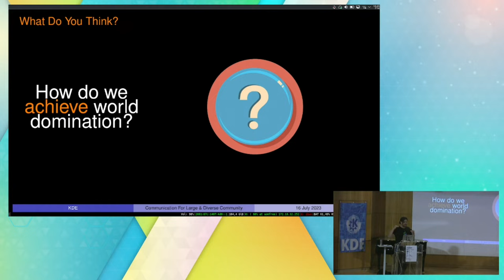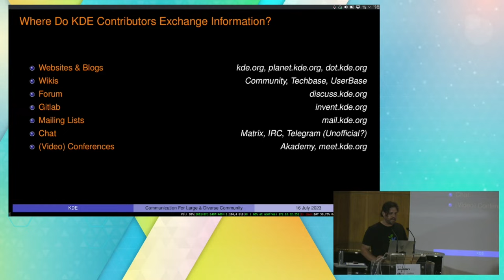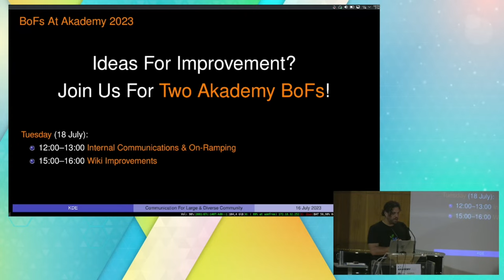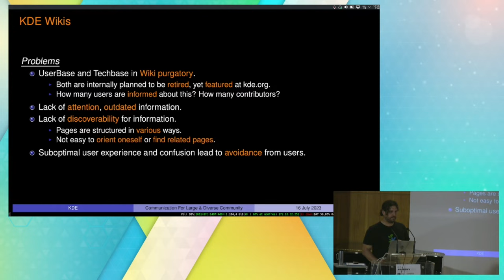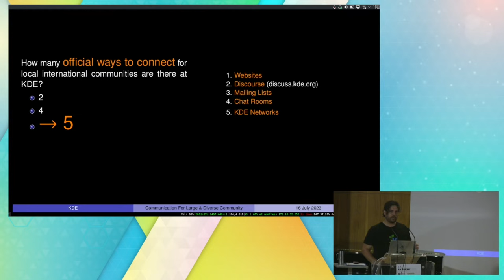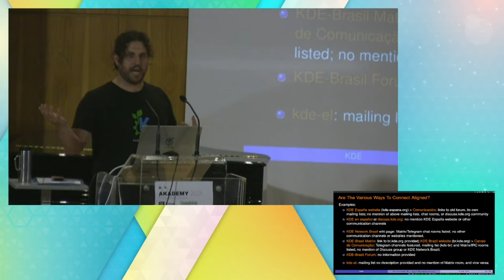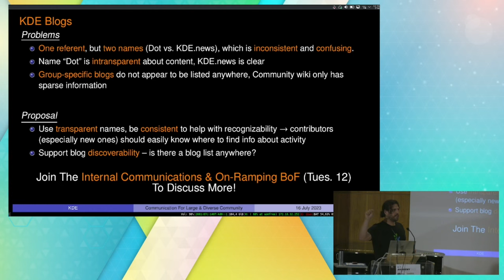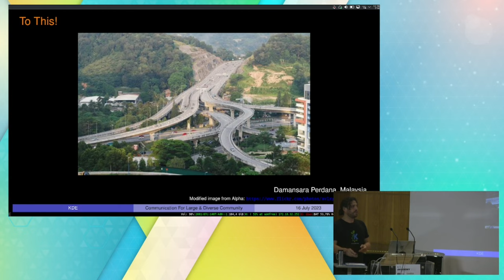Akademy 2023: Internal Communication At KDE: Infrastructure For A Large And Diverse Community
As reflected in the 'About' tab in KDE apps, i.e., "a world-wide community of software engineers, artists, writers, translators and creators ...", we are a large and diverse community.

How does such a large and diverse group of people communicate? What infrastructure currently exists to support that communication? And where are there opportunities for improvement?

In this talk I will (attempt to) map out the communication infrastructure at KDE. I will explore various roles (e.g., software engineer, artist, writer, etc.) at various stages (new vs. seasoned contributor) in terms of how a KDE contributor navigates that infrastructure.

The goal of the talk is to spark a discussion about what works and where we can improve when it comes to internal communication -- and, most importantly, how that influences community cohesion.

Biography
Joseph P. De Veaugh-Geiss (he/him) is Internal Communications at KDE & KDE Eco Community Manager. His energy is spent strengthening sustainability at KDE, both in the ecological and the organizational sense of the word.